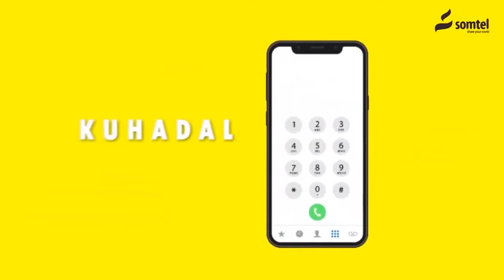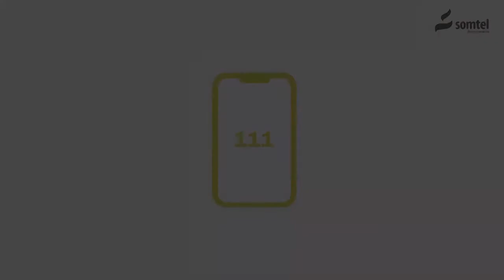Musharax Maxamed C/llahi Bookh oo maanta Shaaciyey inuu u Sharaxan yahay Golaha Wakiiladda.